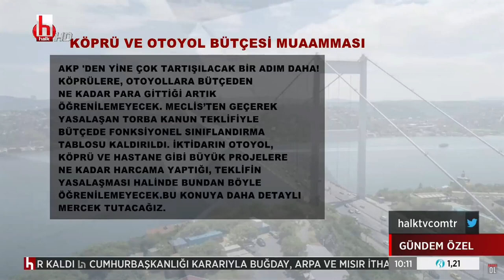BÜLENT KUŞOĞLU HALK TV 21/10/2020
Cumhuriyet Halk Partisi Genel Başkan Yardımcısı Bülent Kuşoğlu, Halk Tv'de canlı yayın konuğu oldu.